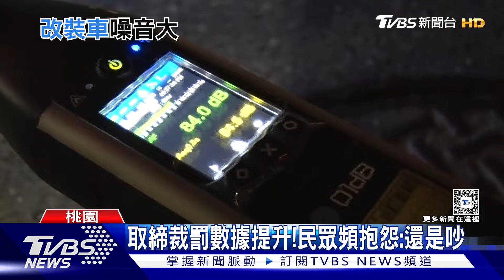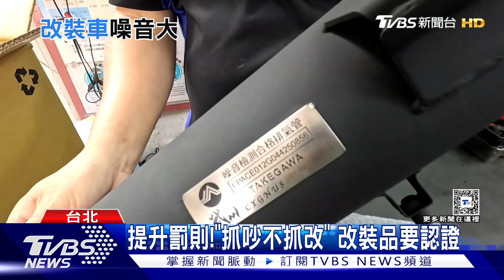頻繁取締還是擾人清夢!合法改裝製造噪音 屬行為法照樣開罰｜十點不一樣20240731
一到夜深人靜的時候，聽到擾人的汽機車噪音，真的會讓人一秒爆氣，政府一直以來都有執行取締，但噪音是行為法，為了不影響產業的生存，環境部今年提倡的是"抓吵不抓改"，汽機車改裝零件業者賣的改裝品有符合規範，就能掛上標章販售，消費者也能合法改，只是如果刻意製造噪音，或是根本不是用合格標章的改裝排氣管，通通得先被開單。